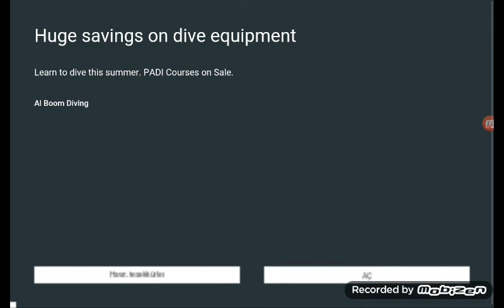Greta 5 oynadım